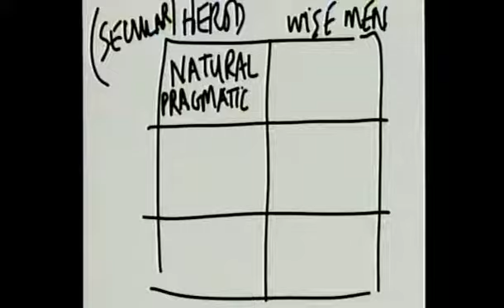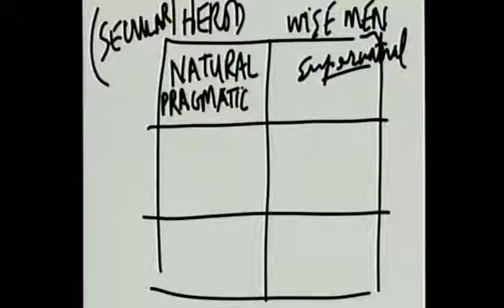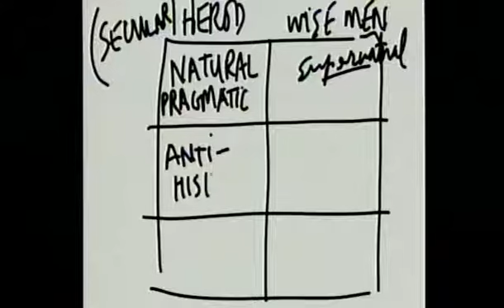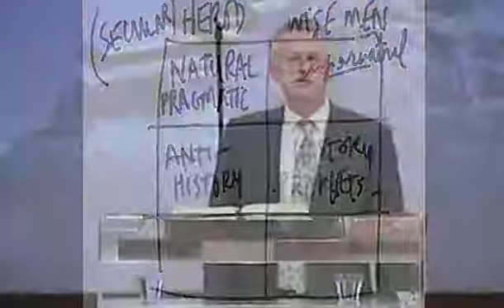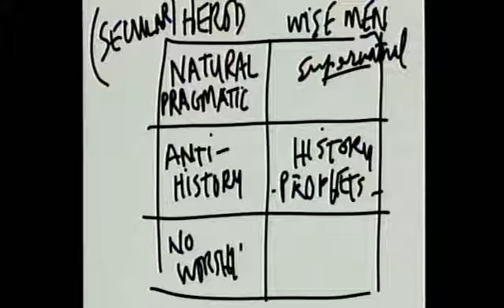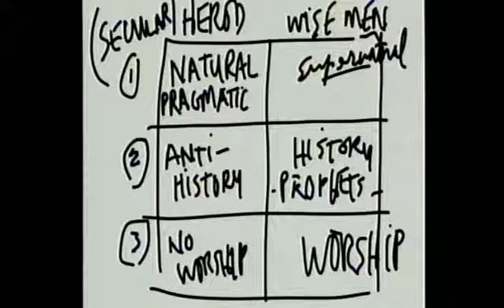Christmas Scenes: The Palace - Part 2 // Greater Grace Church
Offering introduction by Pastor Taggart - Message: Our hearts are filled with the Spirit of the Author of all history. Herod viewed things pragmatically and arrogantly with no heart for the historic and the prophetic. We know the visitation and super history that moves us to worship Him. (Genesis 25:1-2; Matthew 2:1-11)

Message # 10758
Pastor Thomas Schaller
Dec 14, 2014 - Sunday Morning